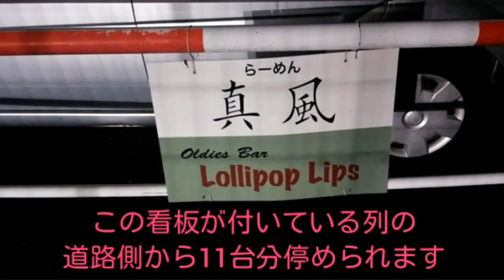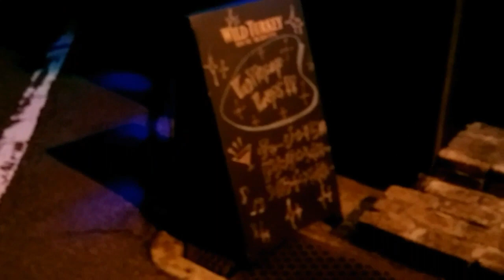今回はロリポップリップスの周辺、高岡市駅南２丁目の紹介動画です(^-^)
今回はロリポップリップスの周辺の紹介動画です(^-^)

こんにちは(^^)！

富山県高岡市でオールディーズバーを経営しています。

普段は1950~70年代のアーティストや音楽についてゆるっとお話しています。

Twitter　Instagram　Facebookもやっていますので『ロリポップリップス藤田早苗』で検索してみてください(^^)/